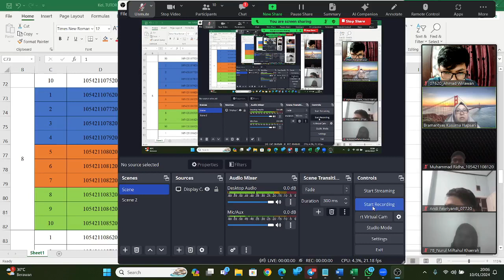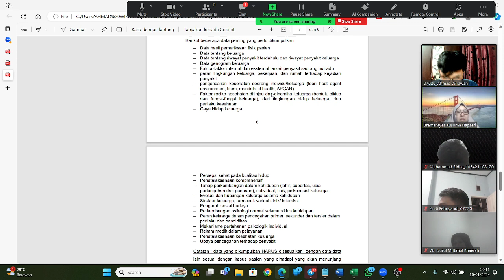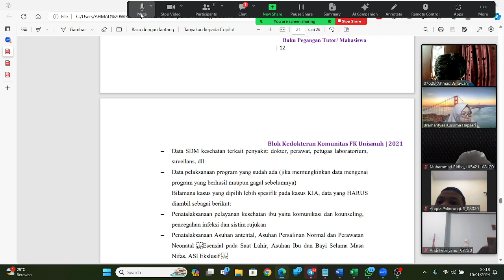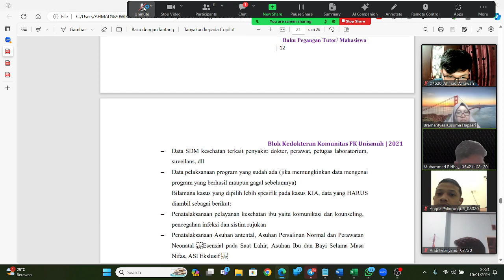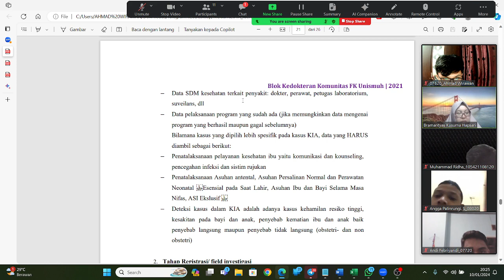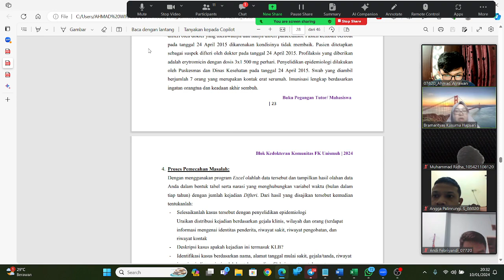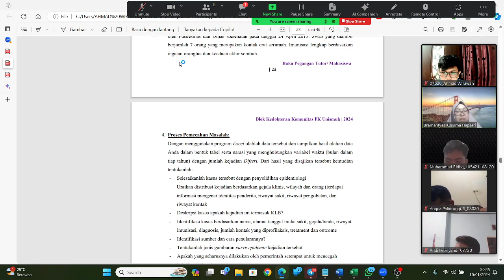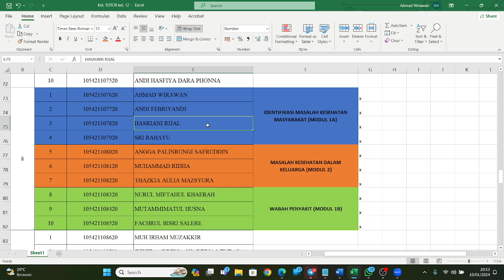PENJELASAN OBSERVASI LAPANGAN